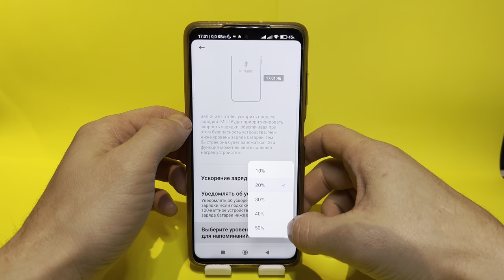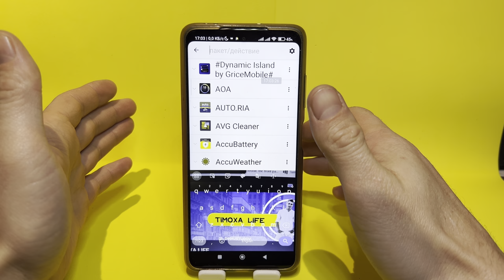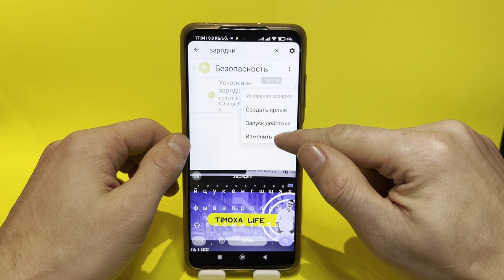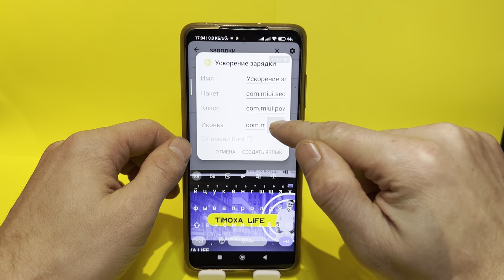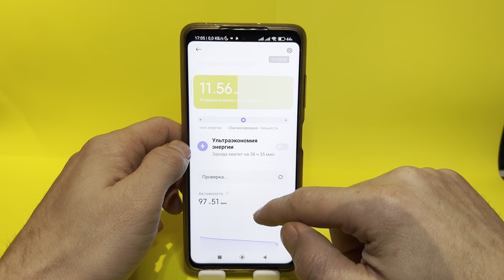БЫСТРАЯ ЗАРЯДКА КАЖДОМУ | Как Включить Настройку Быстрой Зарядки?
Хочу вам показать как включить быструю зарядку на вашем телефоне. Кстати, это может быть абсолютно любой телефон андроид. Все что вам необходимо так это установить приложение на свой мобильный телеофн активити лаунчер, а уже после вы сможете без проблем разыскать вам нужную настройку. Она вам и поможет включить быстрый режим зарядки. Эта настройка будет реально полезна каждому из вас прямо сейчас же.

Как Включить Субтитры в Instagram без Приложений и Програм?